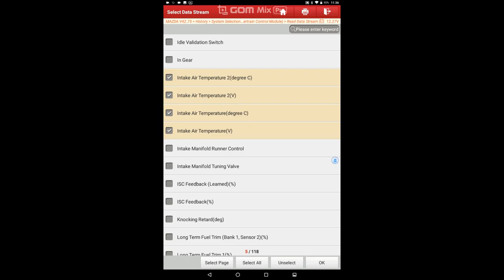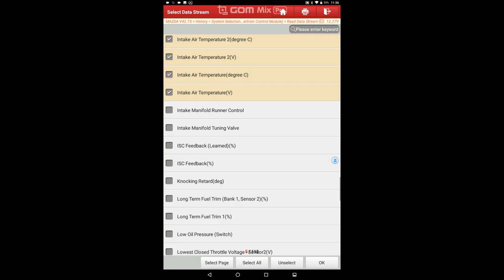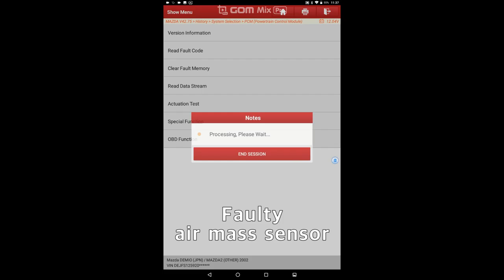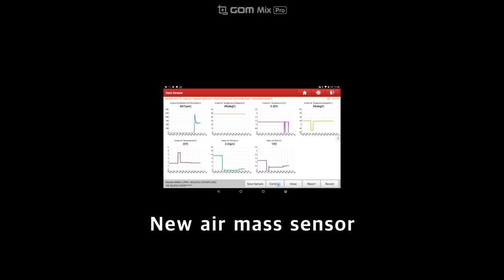Mazda Demio engine cut off, Air mass sensor faulty.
Scan data analysis simple.